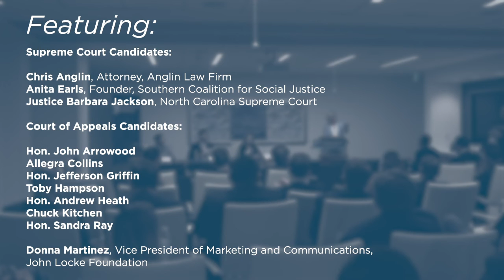2018 North Carolina Judicial Candidate Forum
On October 23, 2018, the Federalist Society's Triangle Lawyers Chapter hosted a forum for state supreme court and court of appeal candidates.

Featuring:

State Supreme Court Candidates:

-Chris Anglin, Anglin Law Firm
-Anita Earls, Southern Coalition for Social Justice
-Justice Barbara Jackson, North Carolina Supreme Court

Court of Appeals Candidates:

-John Arrowood
-Allegra Collins
-Jefferson Griffin
-Toby Hampson
-Andrew Heath
-Chuck Kitchen
-Sandra Ray

-Moderator: Donna Martinez, John Locke Foundation